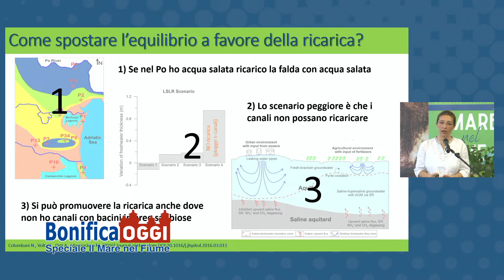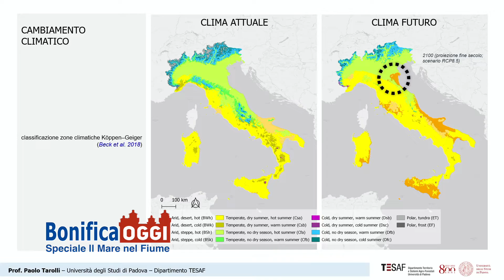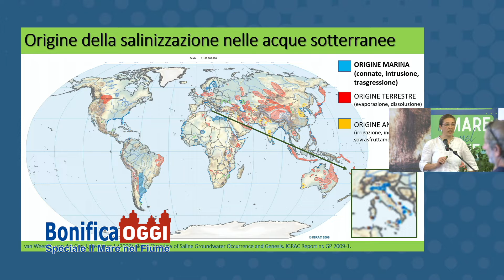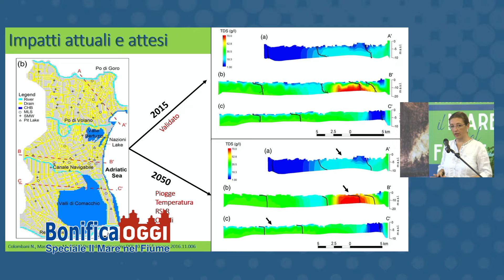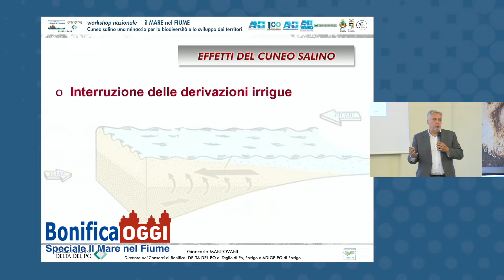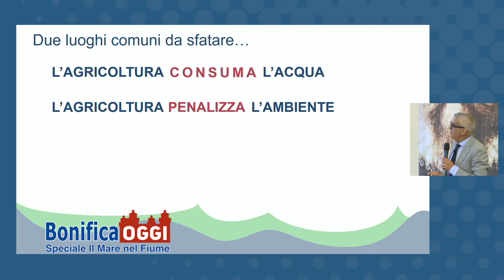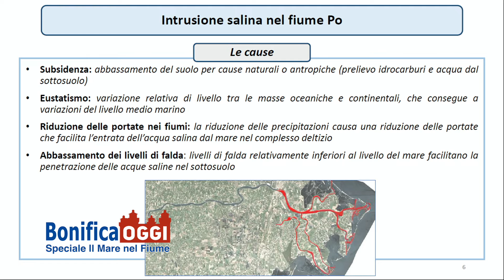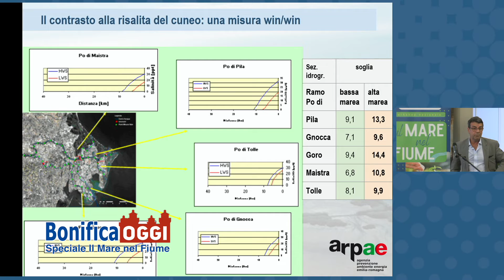Bonifica Oggi - Speciale "Il Mare nel Fiume"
La risalita del cuneo salino dal mare verso i fiumi e nelle falde è stato il tema al centro del convegno “Il mare nel fiume”, tenutosi giovedì 23 giugno al Castello della Mesola.

Organizzato dal Consorzio di Bonifica Pianura di Ferrara, in collaborazione con il Consorzio di Bonifica Delta del Po, al convegno hanno partecipato numerosi esperti per confrontarsi sulle problematiche e sulle possibili soluzioni,  come, per esempio, la creazione di bacini in montagna e in pianura, con l'obbietivo di salvare l'agricoltura e la biodiversità del territorio del Delta del Po.